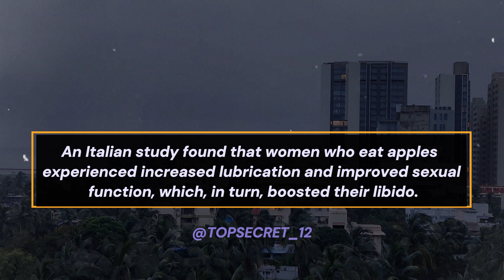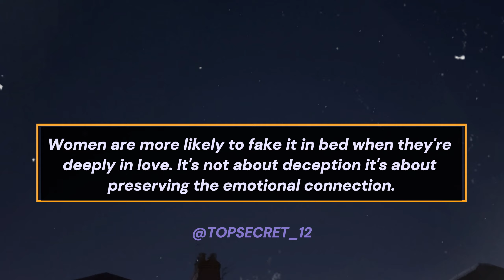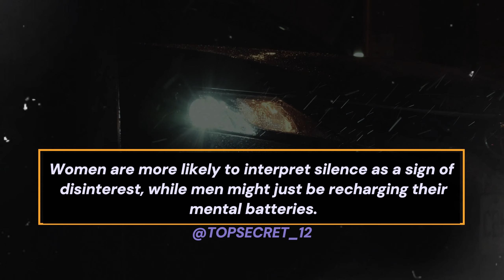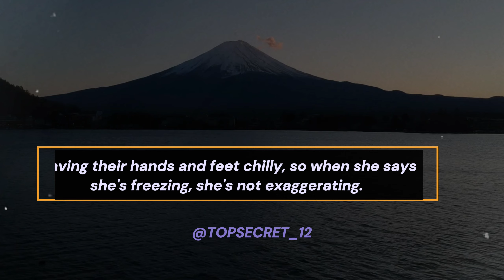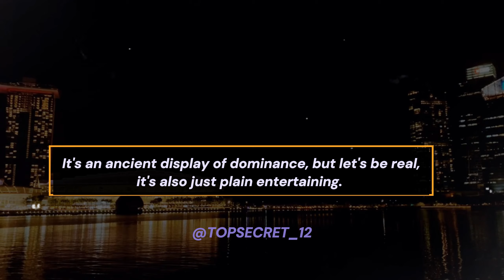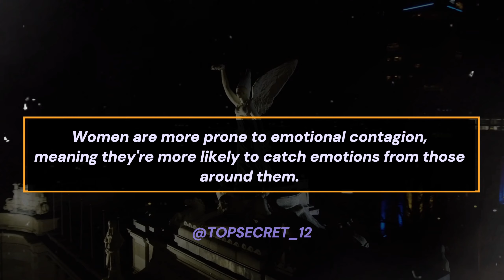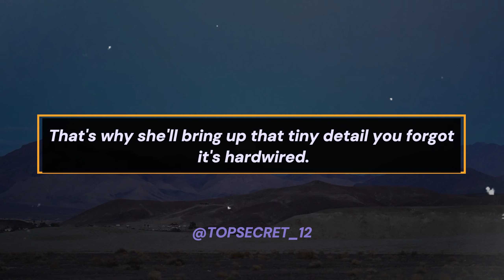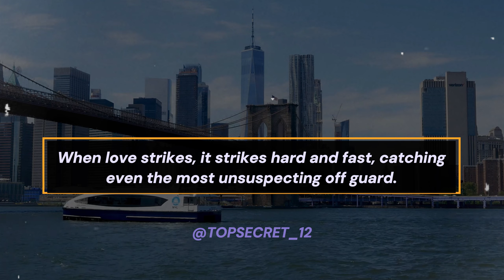Amazing psychological facts about women, the female body, and human psychology.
Amazing psychological facts about women, the female body, and human psychology. | DATING ADVICE | @topsecret_12

Let's gain a clear understanding into the modern world with psychological facts , women's psychology, Human Psychology and Human behavior.

In this video, we explore the Amazing psychological facts about women, the female body, and human psychology in general and also how they affect the Modern Dating world.

Unlock Earnings! Promote Pineal XT! Supplements

12 Signs a Woman Likes You But Is Trying Not to Show it → How To Know

psychological facts,
psychology facts,
quotes,
MODERN WISDOM,
MODERN  DATING,
DATING ADVICE,
the glitched attraction,
naked attraction,
relationship advice,
women psychology,
human behavior,
 mind-blowing facts,
dating advice,
women's thoughts,
dating experiences,
female psychology,
interpretation,
 communication patterns,
subconscious desires,
societal conditioning,
emotions,
 intuition,
 fulfilling relationships,
dating tips,
meaningful connections.